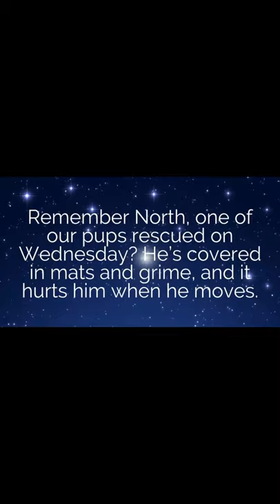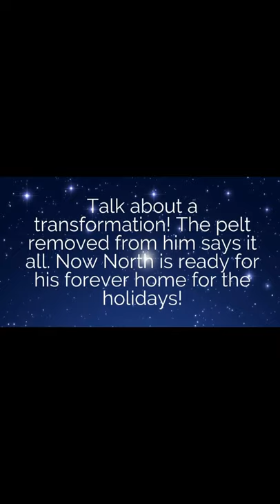The Evolution of North: Puppy Mill Survivor Makeover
Our little dog, North, has had a complete transformation. It’s a wonder what a little love and basic care can do. Help us congratulate North and welcome him to his new life ahead of him!